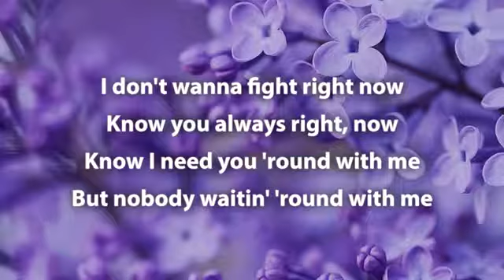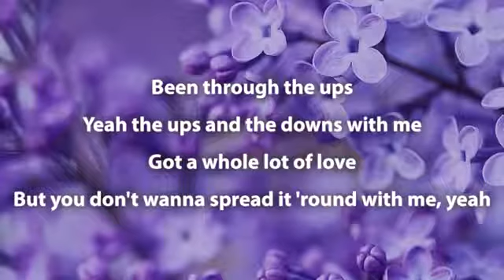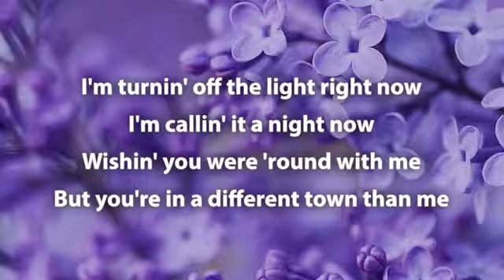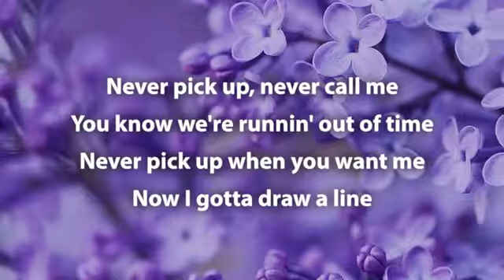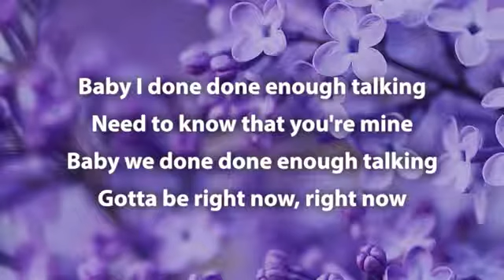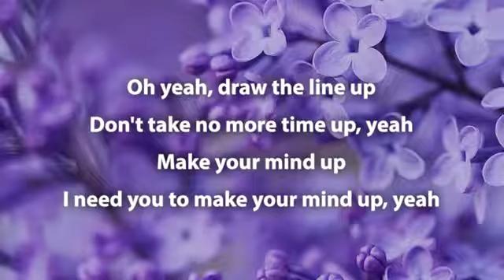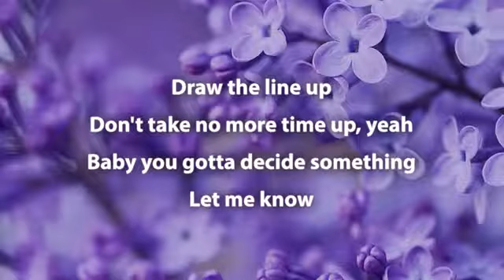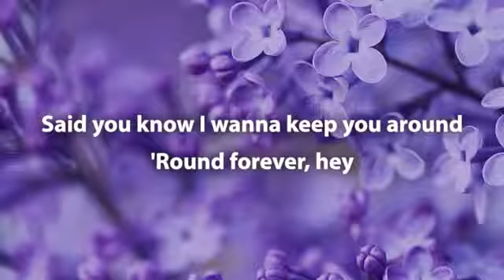Halsey - Now Or Never (Lyrics)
👍 💜Favourites on Spotify » Stream "Now Or Never" ● Suggested music playlist: ⭐ Twitter Facebook Instagram